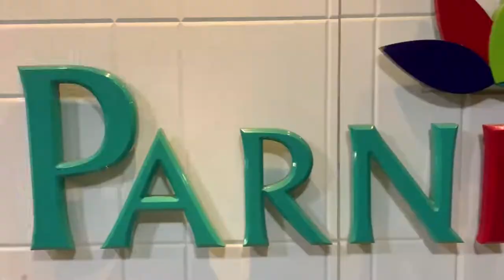India's No.1 Manufacturer | Saree Wholesale Market | Low Price | COD Saree Factory | Parnika India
2022 ki Kurti
Saree factory Outlet
Kurti Factory
Kurti Manufacturer
Kurti Market Surat
Sasti Kurti
Kurti for Womans
Kurti for girs
2 pcs Kurti
banarasi saree manufacturers Varanasi,
banarasi saree manufacturer in Kolkata,
banarasi saree manufacturer in Delhi,
banarasi saree wholesale market in Kolkata,
Banarasi Saree Collection 2022,
100% Pure Silk Saree,
Cheapest Silk Saree Manufacturer Varanasi,
Silk Cotton Sarees Manufacturer in Surat,
printed saree,
saree design,
Linen Saree,